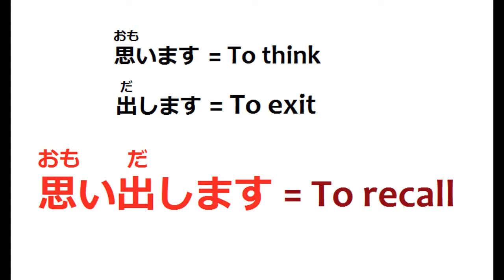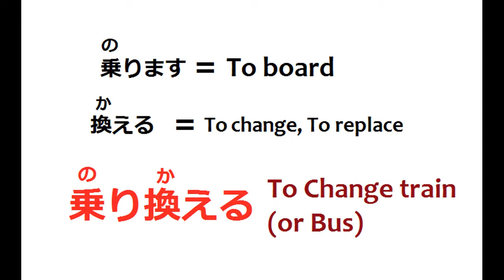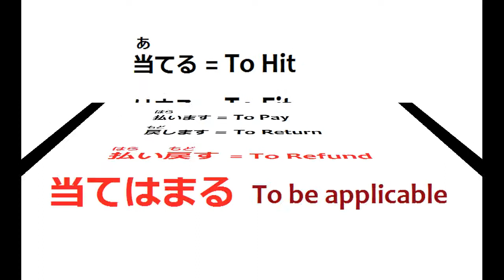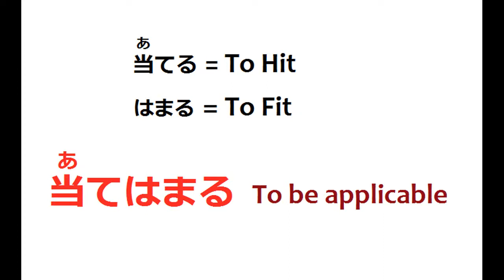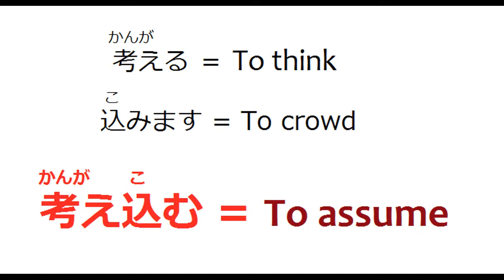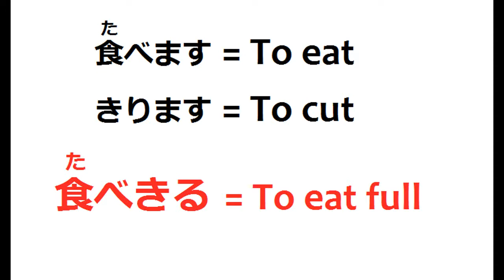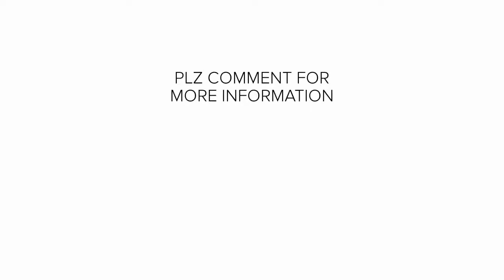JLPT Japanese | Japanese Language | Japanese chokai | Japanese Verbs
NIHONGOMAX